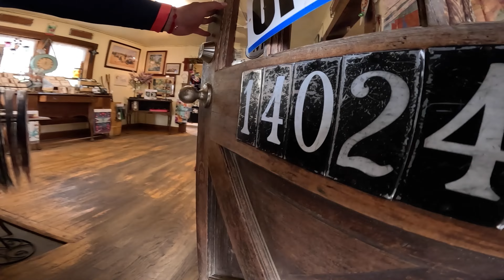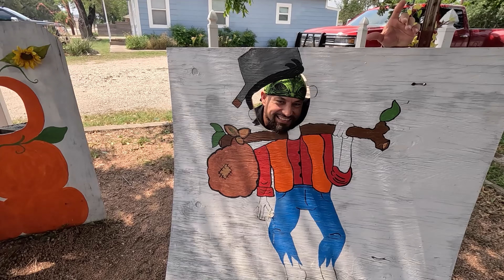Medina Texas The Apple Store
El horario de la Apple Store

La panadería y la tienda están abiertas los siete días de la semana

9:00 am – 5:00 pm

Patio Café

Viernes – Lunes (cerrado Martes, Miércoles y Jueves)

11:00 am – 3:00 pm

Love Creek Orchards se convirtió en pionero de la industria de la manzana de Texas cuando Baxter y Carol Adams plantaron sus primeros huertos experimentales de manzanas en 1981. Poco sabían que su experimento no solo produciría manzanas dulces tan maravillosas, sino que también iniciaría una nueva industria para el estado de Texas.

Baxter y Carol ampliaron sus operaciones en 1988 cuando abrieron The Cider Mill and Country Store en el centro de Medina. En el Molino de Sidra, Love Creek produce con cariño más de cincuenta productos diferentes hechos de manzanas dulces de Texas. Sus mantequillas de manzana, mermeladas y jaleas, productos horneados y artículos especiales se han hecho famosos por su bondad casera y atención al detalle. En 2007, Baxter y Carol se retiraron de Cider Mill and Country Store y se lo vendieron a Bryan y Stacie Hutzler. El nombre de la tienda cambió a "The Apple Store" simplemente porque así es como la llamaban todos los lugareños y turistas. Bryan y Stacie han trabajado arduamente para mantener la calidad de las golosinas de manzana producidas en la tienda y continúan vendiendo las manzanas que Baxter produjo en los huertos. De abril a octubre se ofrecen recorridos por Love Creek Orchards y The Apple Store. La Apple Store está abierta los siete días de la semana y siempre hay tarta de manzana fresca.